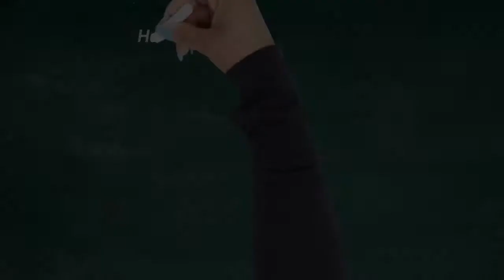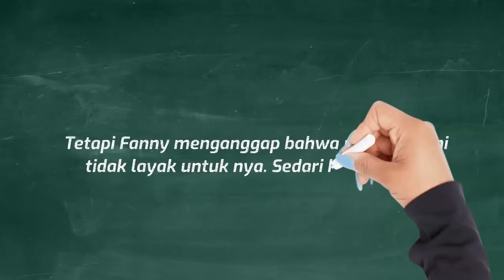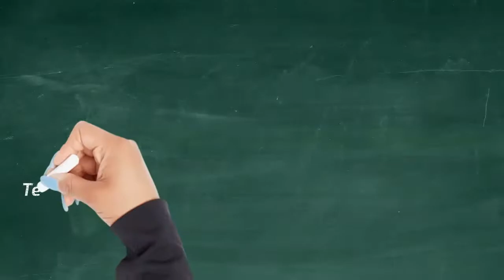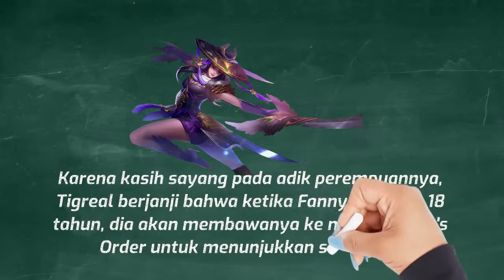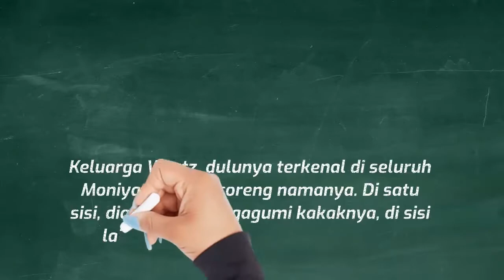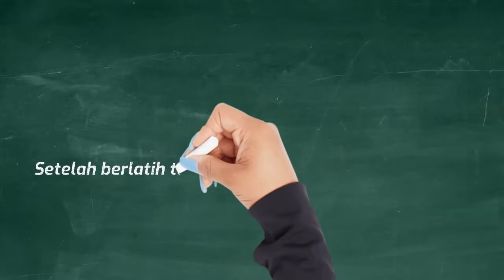Tigreal itu Kakaknya Fanny - Kisah Hero Fanny Mobile Legends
Hero Fanny adalah hero assasin tersulit dalam menggunakannya, nah Hero Fanny ini ternyata mempunyai latar belakang yang menarik dan kisah yang cukup menyedihkan, Yuk tonton selengkapnya.